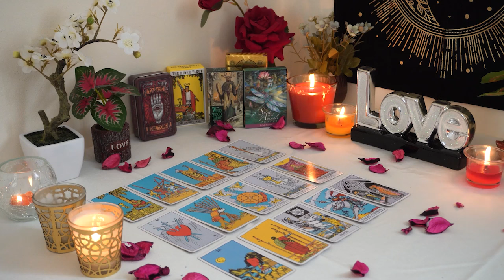ARIES💘 They Have Commitment on Their Mind!🥰 Sidetracked No More🌹